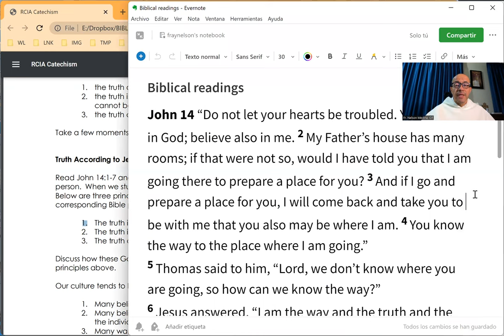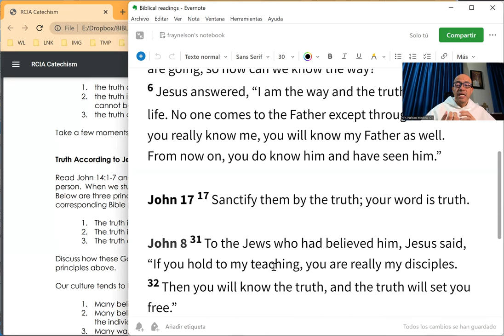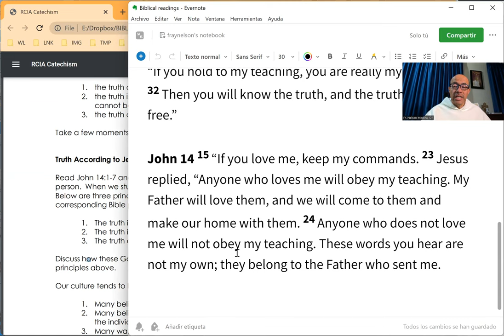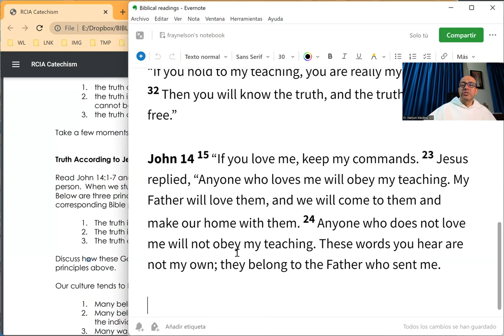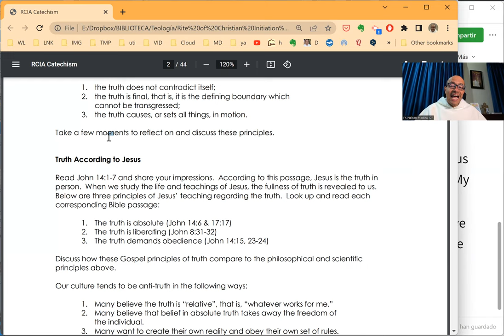Your Catholic Faith Reloaded - 003 - The Truth Will Set You Free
We explore the relationship between obedience and the truth. When we go to the physician, we receive "orders" and we accept them, because we know so well that they are for the good of our health.

(Most content in this channel is in Spanish, but there are at least two English-only clips every week).